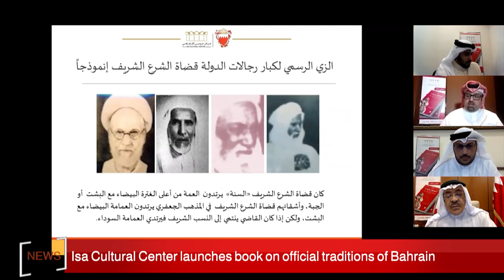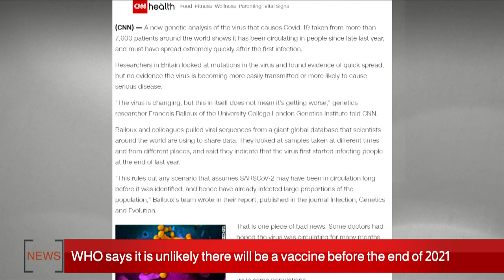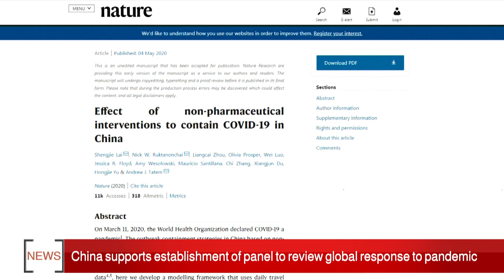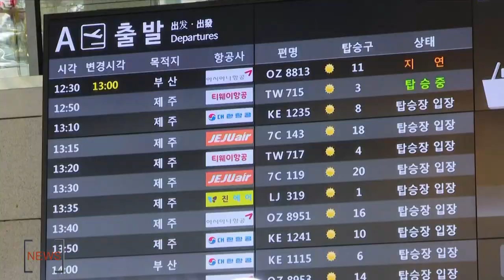BAHRAIN NEWS CENTER : ENGLISH NEWS 09-05-2020